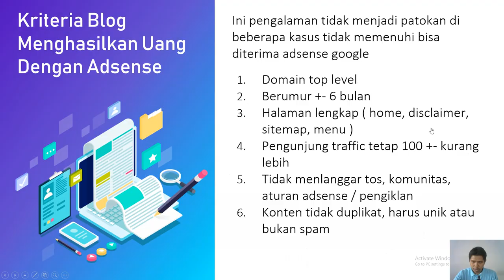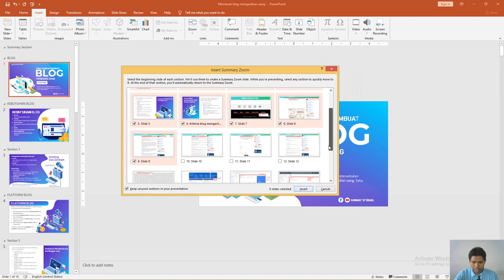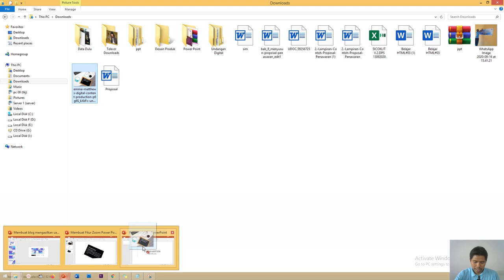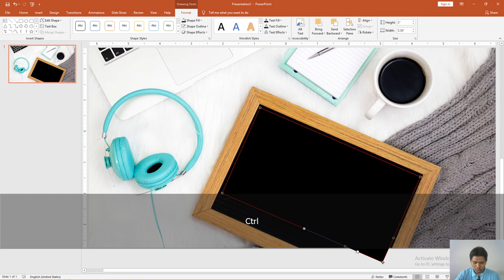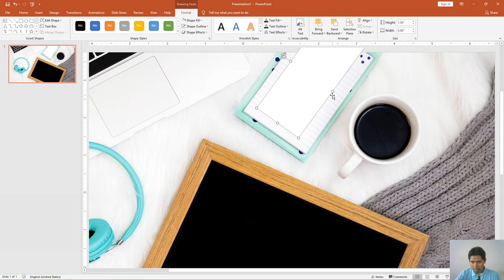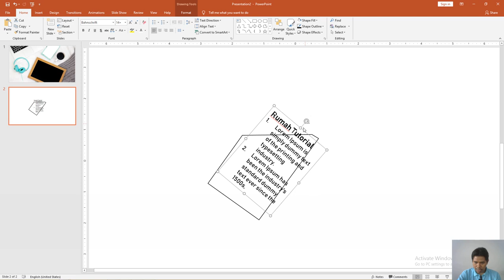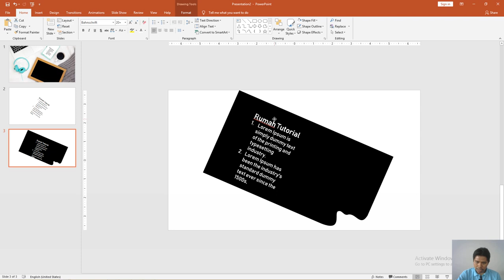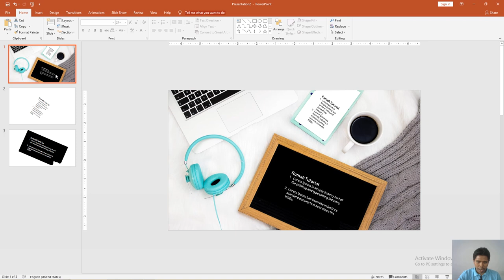PowerPoint Pemula 03/50 : Cara Menggunakan Fitur Zoom Powerpoint Slide Keren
Hallo semua stay safe yahh,, kita akan bahas cara zoom powerpoint. Keadaan yang mengharuskan kita untuk belajar dan beraktivitas dirumah atau sering kita sebut serba online ini,

Membuat kita selalu membutuhkan hal yang serba instan seperti pada aplikasi Powerpoint yang sangat berguna pada karyawaan, dosen atau mahasiswa dan yang lain,

Pasti dikala membuat presentasi dengan PowerPoint ada yang bertanya-tanya atau mengalami bagaimana cara untuk mengurangi ukuran presentasi di PowerPoint.

Dan juga hak ketingalan admin akan memberi tahukan cara mengubah resolusi, menurunkan jumlah karakter dari font yang disematkan.

Juga bagaimana cara mengeksport presentasi menjadi pdf.
1.fitur zoom di powerpoint
2.powerpoint
3.slide zoom
4.transisi zoom powerpoint
5.zoom
6.zoom powerpoint and video side by side
7.zoom powerpoint presentation
8.zoom powerpoint presenter view
9.cara menampilkan ppt di aplikasi zoom
10.cara menampilkan ppt di zoom meeting
11.cara zoom di powerpoint 2010
12.fitur zoom powerpoint
13.presentasi zooming
14.presentasi zooming
15.slide zoom powerpoint 2016 download
16.zoom powerpoint
17.zoom powerpoint 2007